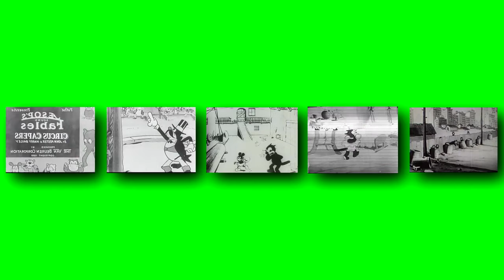YTPMV: Story Abort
YTPMV Music made by me

edited: thumbnail update changed